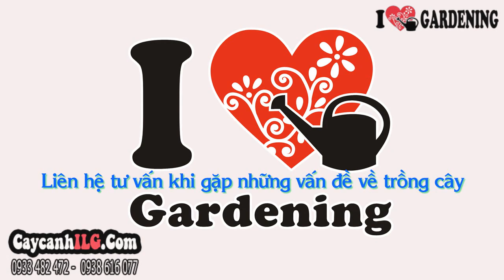Hình Ảnh Cây Kim Ngân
Cây Kim Ngân

Cây thắt bím còn gọi là cây kim ngân, cây bím tóc, cây bím đuôi sam hay money tree, có tên khoa học là Stereulia pexa. Cây thắt bím được xem là cây phong thủy mang đến may mắn và thịnh vượng. Kim ngân là cây trang trí nội thất được ưa thích ở khắp nơi trên thế giới.

Tất cả thông tin, cách chăm sóc và giá Cây Kim Ngân tại